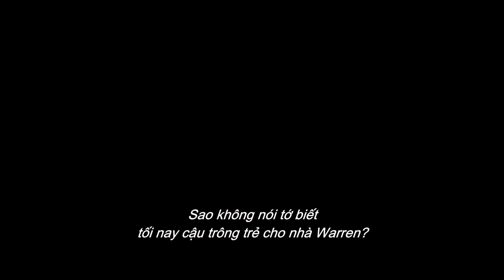ANNABELLE: ÁC QUỶ TRỞ VỀ - Official Trailer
ANNABELLE: ÁC QUỶ TRỞ VỀ dự kiến khởi chiếu ngày 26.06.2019.